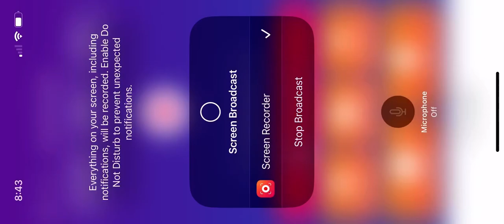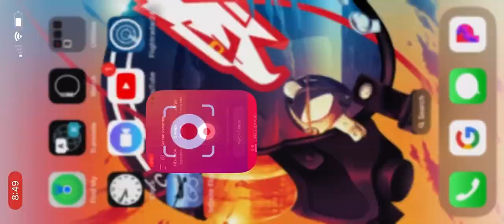*Infinite Flight Simulator* Air Canada Airbus A321-200 Takeoff From San Francisco (SFO) Runway 19L